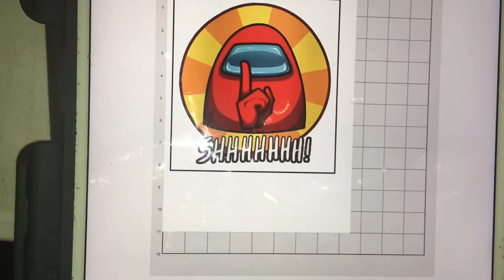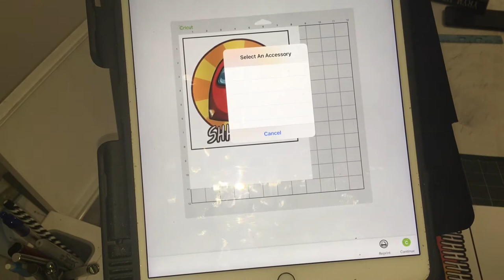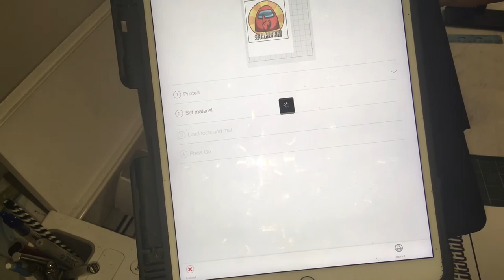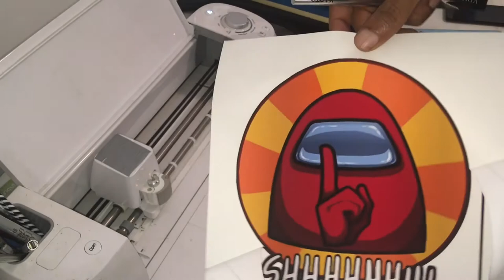HOW TO PRINT AND CUT WITH CRICUT DESIGN SPACE APP FOR AN AMONG US TSHIRT/ JET 3G OPAQUE INKJET PAPER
HOW TO PRINT AND CUT WITH CRICUT DESIGN SPACE APP FOR AN AMONG US TSHIRT JET 3G OPAQUE INKJET PAPER/ T-shirt College